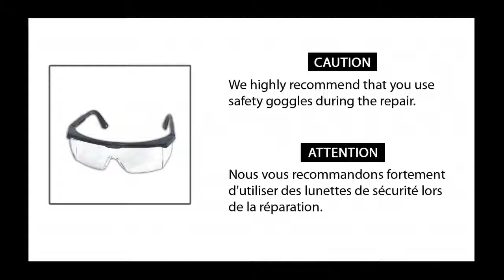Wall Mount Fireplace Circuit board replacement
EF-WM-106 Model